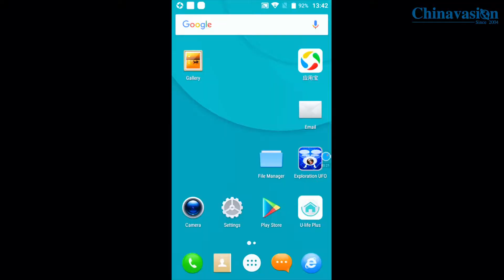A Powerful Budget Mini Drone - Golden Star JXD 523 Mini Drone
The Golden Star JXD 523 is an extremely compact and lightweight mini drone that is sure to bring along hours’ worth of entertainment. Thanks to its small design, this little video drone can be used indoors as well as outside. It packs a sophisticated 0.3MP camera that lets you shoot pictures and capture crisp 480p video. With its durable body, this lightweight quad-copter has been designed to take a hit.